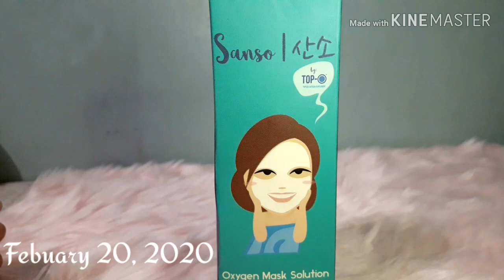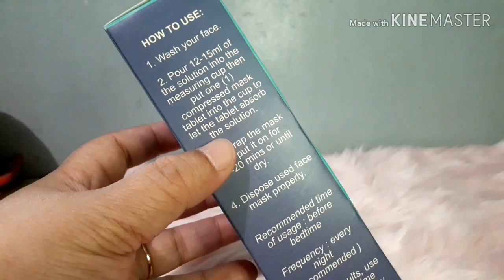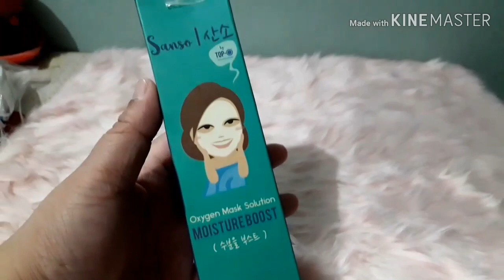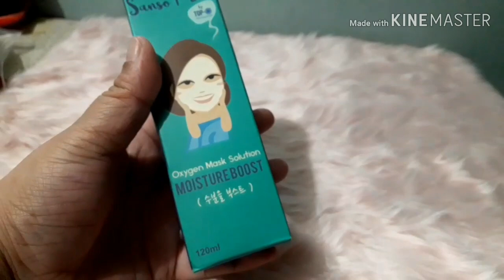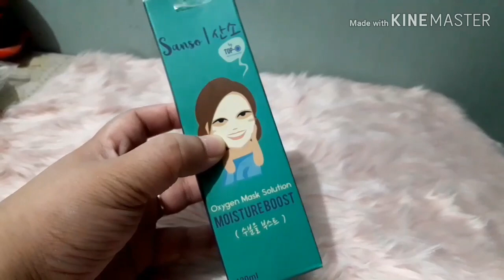SANSO OXYGEN MASK SOLUTION REVIEW | TOP - O | FIRST IMPRESSION ( VLOG#50)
Another review mga momshies yan ang mga gusto naten para madagdagan ang ating pang skincare ..

Product Mentioned:

Sanso Top - O ( Oxygen mask solution)

FOLLOW ME

Editor: Kinemaster
Cam: Samsung J7 Pro
Picsart: for my thumbnail

Song:

Ikson - fresh

LOVE,
        Momshie tine😍